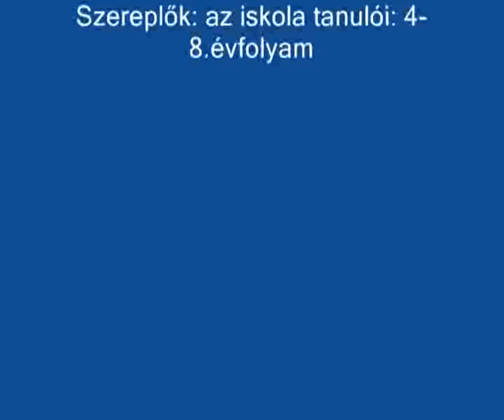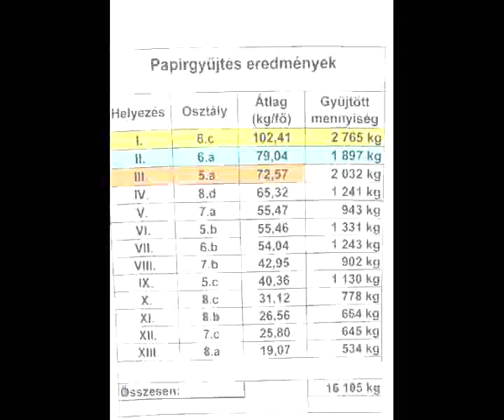Sztv Érd 070427 Goggle Earth, Earth Day művészet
Föld Napja, Regős Ágnes kiállítása, versenyeredmények